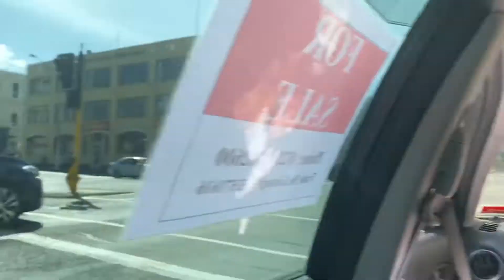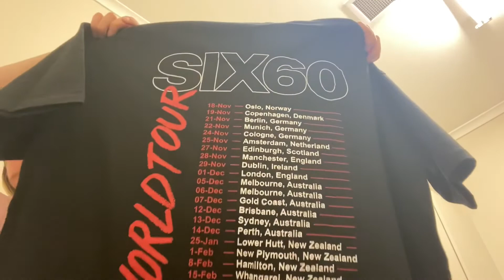SIX60 Concert Weekend! | Vlog 2😝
This is the one to watch guys! The concert was honestly so awesome! Would definitely recommend their concert for a good time!❤️